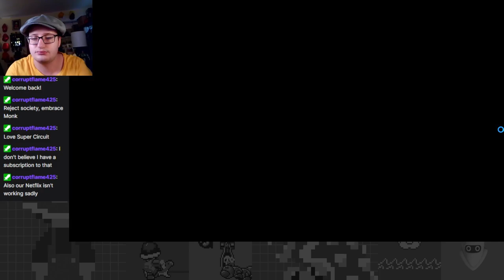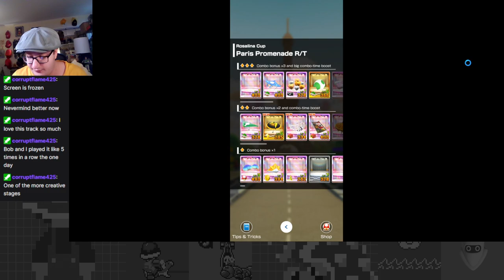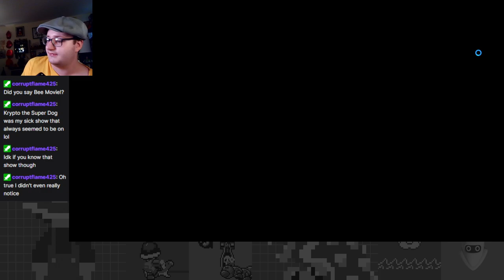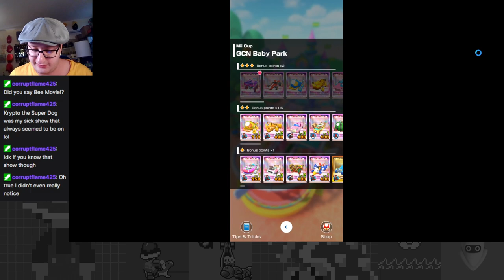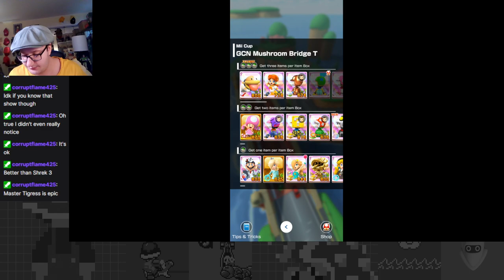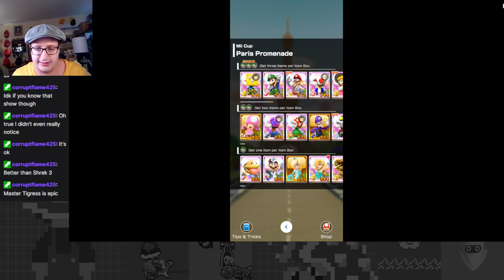The Vacation Starts Now! - Vacation Tour Part 1 - Mario Kart Tour